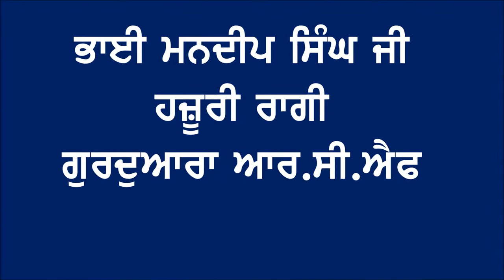BHAI MANDEEP SINGH JI HAZURI RAAGI GURDWARA RCF SHABAD HARJIO KIRPA KARO TUM PIYARE